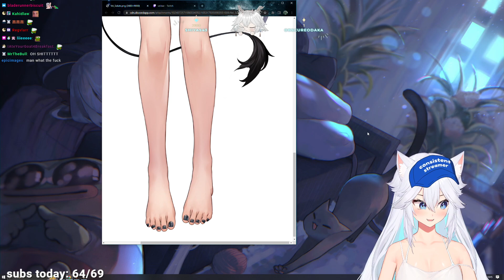Vei shows her next animation with a bonus "For Free?!"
Veibae shows her next animation with a bonus "For Free?!"

Veibae, Veibae clips, Veibae twitch, vshojo clips, vshojo, vtuber clips, veibae vtuber, English vtuber, envtuber.